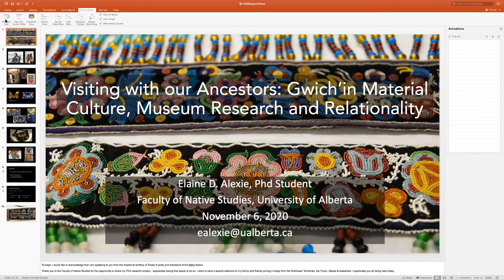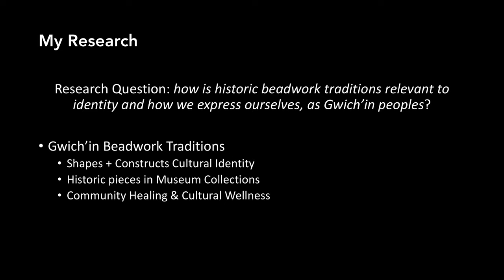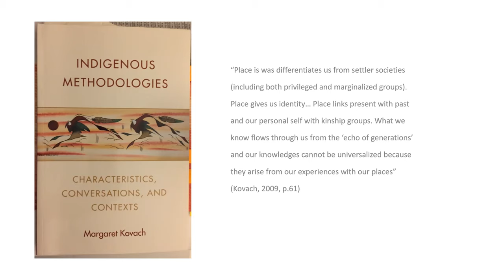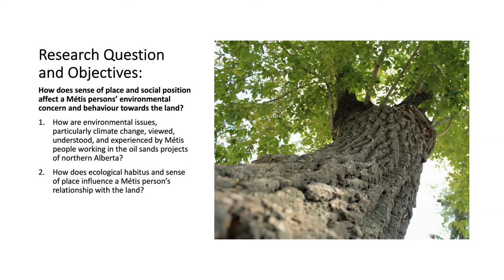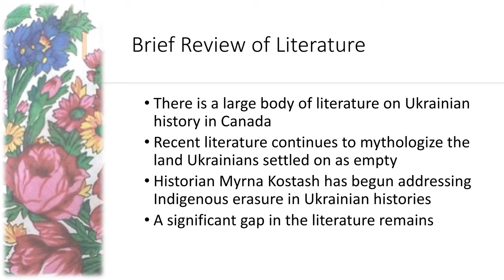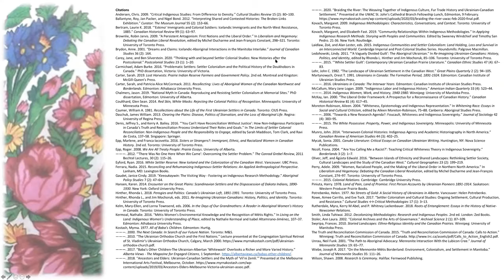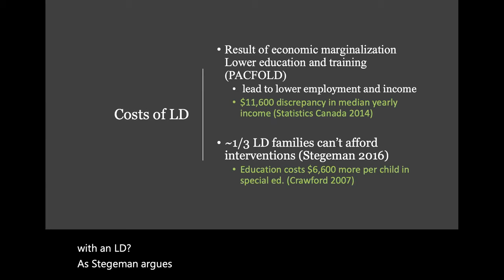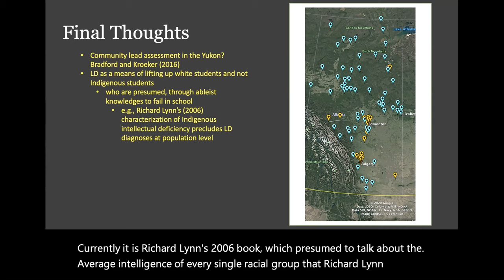Faculty of Native Studies Research Colloquium 2020 - Panel 1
Indigenous Studies PhD Students Panel.
This talk took place November 6, 2020 virtually at the University of Alberta.
Panelists:
Elaine Alexie “Visiting with our Ancestors: Gwich’in Material Culture, Museum Research and Relationality”
Amanda Evans “Ecological Habitus: Métis Expressions of Identity and Place in Oil Sands Work”
Leah Hrycun “The Stories of These Lands: The Potential of Recovering Indigenous-Ukrainian Narratives in East Central Alberta”
Wyatt Schiefelbein “Building Métis Frameworks for Understanding Learning Disability”